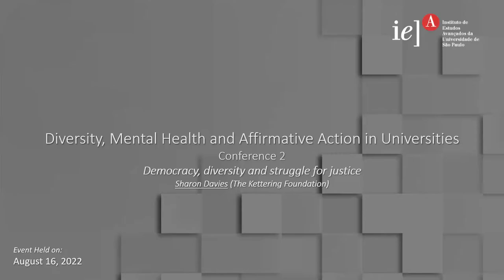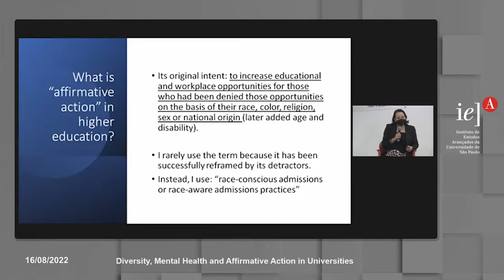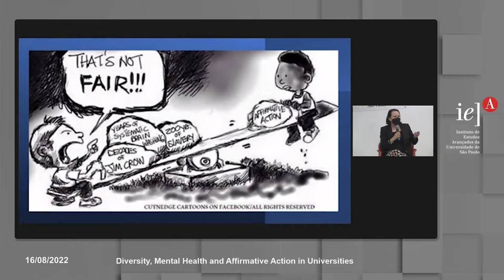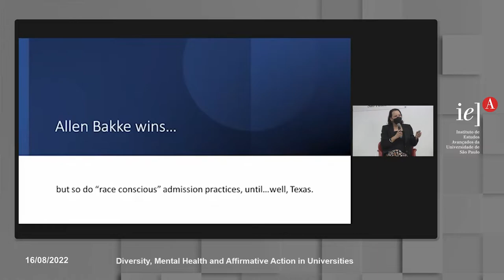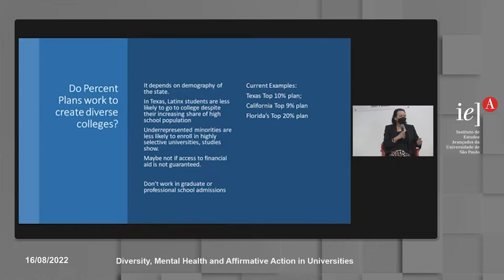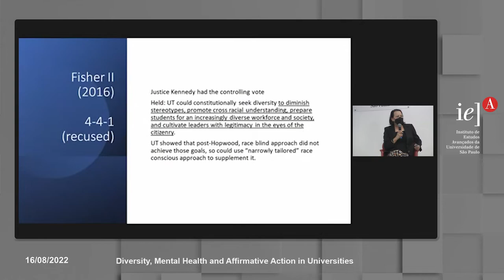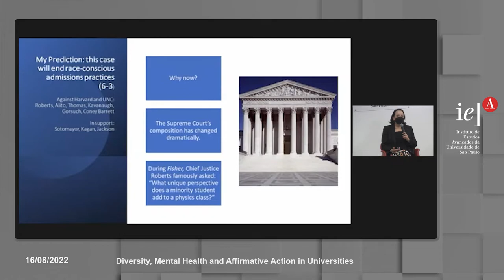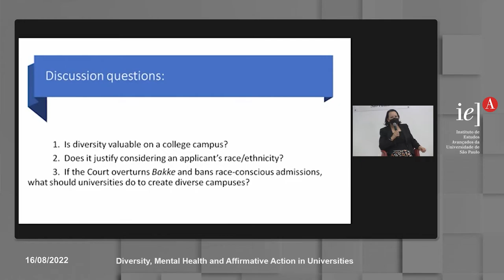Democracy, diversity and struggle for justice - Conference with Sharon Davies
Affirmative actions are a quick and efficient way to promote equality and access to opportunities in countries with historically marginalized populations, contributing to the strengthening of civil rights and democracy insofar as they favor the removal of these populations from the situation of social exclusion and sub-citizenship in which they were inserted.

This seminar aims to discuss the relevance of affirmative action as a tool for promoting diversity in universities and the challenges involved in university governance to protect mental health and promote academic success for students from historically marginalized populations who enter universities.

Conference 2:
Democracy, diversity and struggle for justice

lecturer:
Sharon Davies (The Kettering Foundation)

Chair:
Gislene Aparecida dos Santos (University of São Paulo)